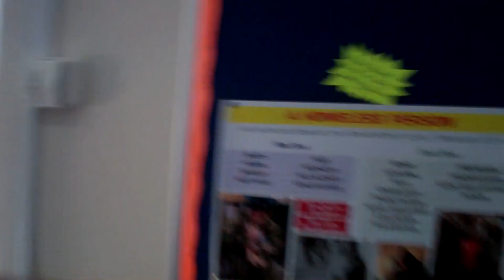Vlog 18: Wild sex !!!!!!!